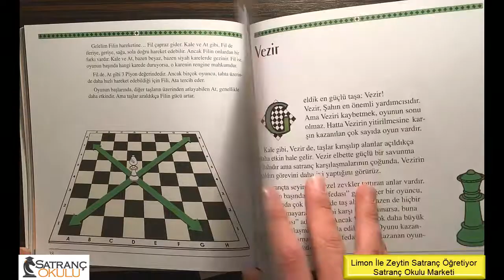ZEYTİN İLE LİMON SATRANÇ ÖĞRETİYOR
'Kralların oyunu,oyunların kralı'

Hiçbir oyun böylesine övülmedi.Çünkü satranç,eğlenceli bir oyundan ibaret değildir.Yaşamımıza yön ve anlam katan temeel becerilerin hepsi satrançta vardır.

Akıl,mantık,zeka,irade,çalışma,planlama,öngörü,hesaplama,cesaret...